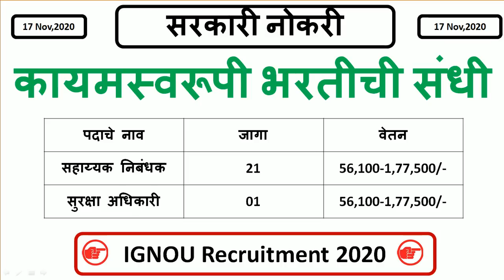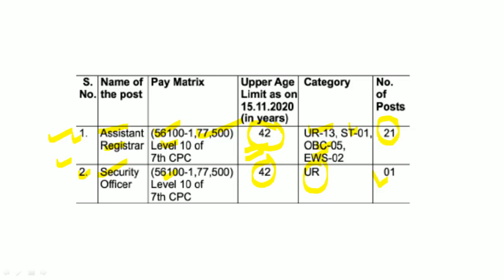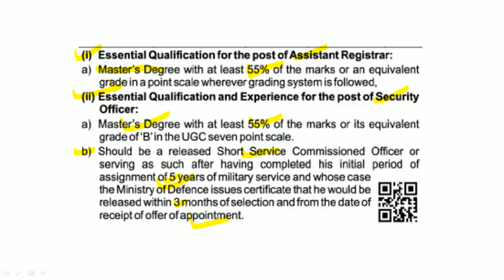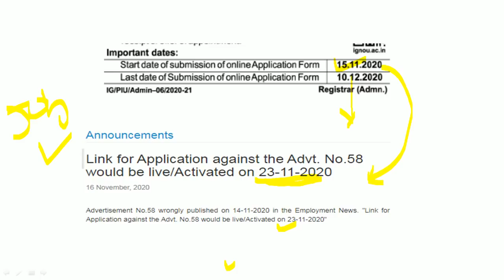IGNOU Recruitment 2020 | सहाय्यक निबंधक, सुरक्षा अधिकारी पदांसाठी कायमस्वरूपी भरती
Indira Gandhi National Open University (IGNOU) मार्फत भरतीची जाहिरात प्रसिद्ध झालेली आहे. याबाबतची माहिती या ठिकाणी देण्यात आलेली आहे.